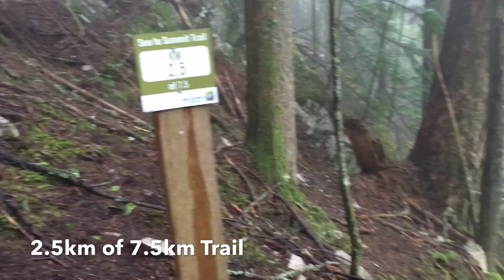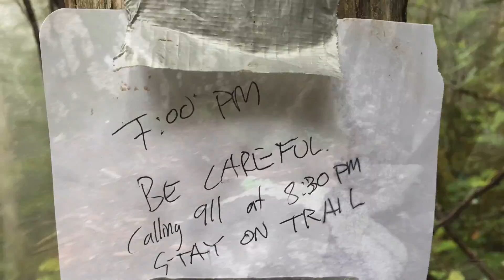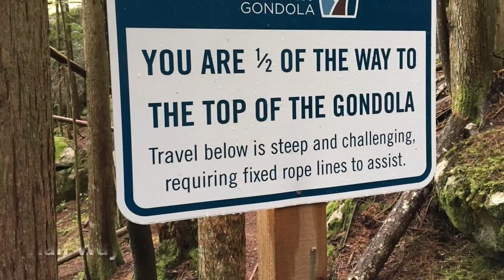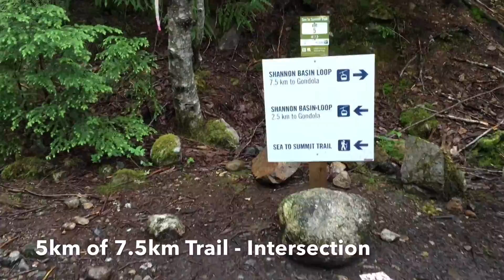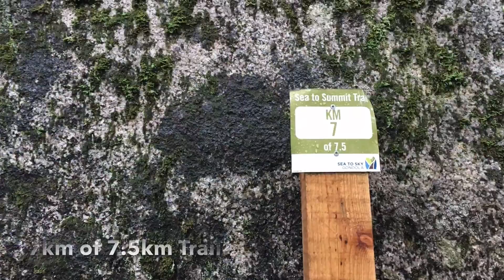Hiking with Valentine - Sea to Summit Trail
Sea To Summit, one of the most popular and newest trails in Greater Vancouver area. This trail just opened two years ago and is up 916m over 7.5km. The day we hiked rained a little bit, which gave us a special experience along the way and on summit. Once arrived at summit, we enjoyed the Sky Pilot Suspension Bridge in the big wind. Another 1.6km Panorama Trail awarded us a gorgeous dynamic view - Howe Sound, all three Stawamus Chief peaks, and Squamish town in the clouds playing hide-and-seek games. Come out to enjoy life!